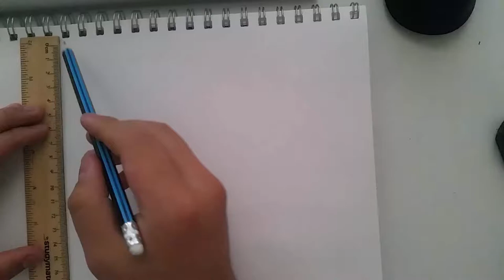Practice Drawing: Day 52- Finials doubles VS (Food wars)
Practice Drawing: Day 52-  Finials doubles VS (Food wars). During the 52th day of my drawing practice, i have decided to draw something from food wars which i believe i only have done once before... though i didn't like it. During this drawing, i drew; Sōma Yukihira, Eishi Tsukasa, Erina Nakiri and Rindō Kobayashi. Tsukasa is the first seat of the elect ten while Rundo is the second seat. This is a replica of the least chapter of food wars, also known as shokugeki no soma, chapter 253.